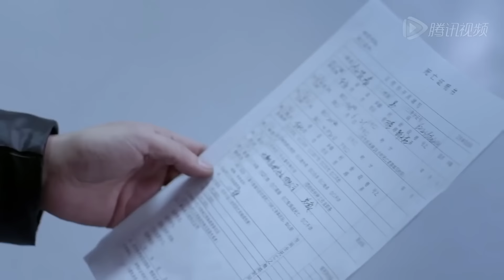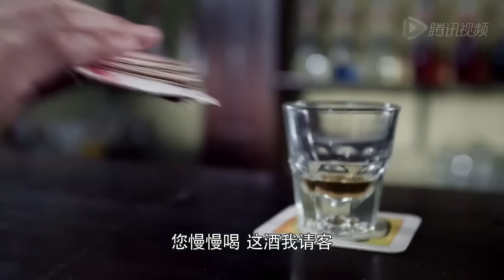错位婚姻 32 （主演：于和伟，刘涛）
邓草草（刘涛 饰）本来拥有一个人人羡慕的家庭，然而，孩子的走失令这个家庭四分五裂，邓草草亦终日生活在自责和悲伤之中无法自拔。龚箭（于和伟 饰）曾经是一名特种兵，身手了得。退伍之后，他进入了安保公司工作，负责邓草草所居住的小区的安保工作。
　　一来二去之中，邓草草和龚箭相识了。邓草草一直没有放弃过寻找孩子的下落，而龚箭在此之中亦出力良多。幸运的是，邓草草找到了孩子，只是，曾经贴心可爱的乖孩子，如今却变成了个性粗野暴躁的野孩子。在龚箭的帮助下，邓草草渐渐找回了生活的重心，两人之间也产生了真挚的感情。然而，就在他们准备步入婚姻殿堂重组家庭之时，却发现，他们所要面对的麻烦和挫折远比他们想象的要多得多。